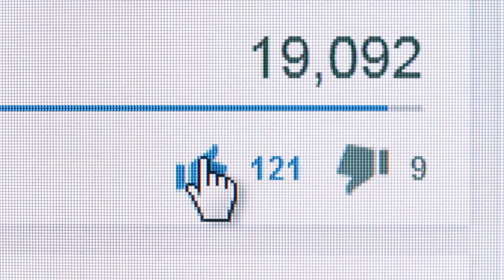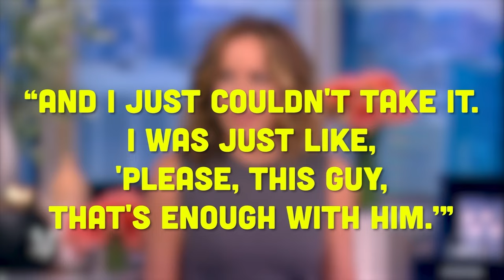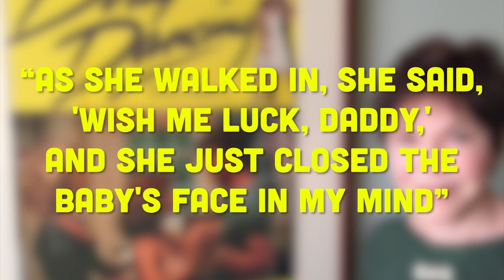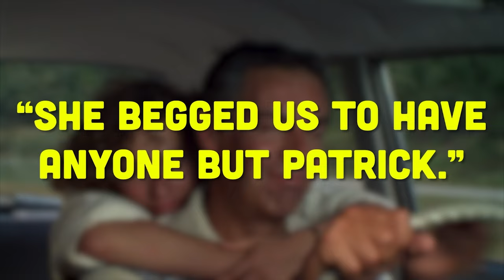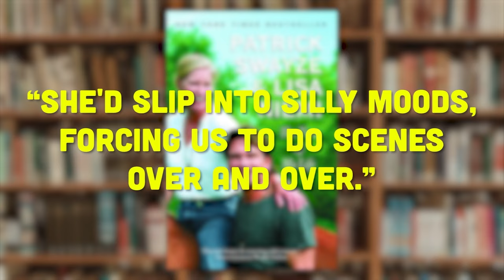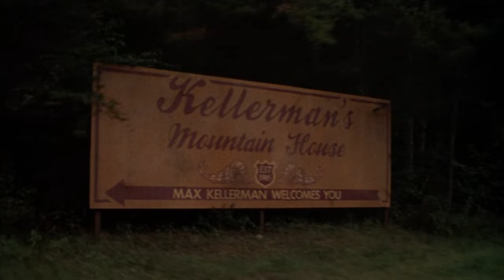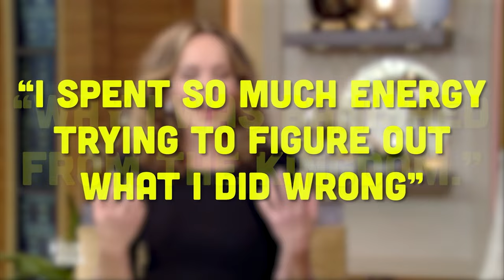The Real Reason JENNIFER GREY Quit Hollywood (Cursed)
Nobody puts Baby in a corner. Well, Patrick Swayze might have wanted to. Their chemistry was bursting from the seams AND the screen in 1987’s Dirty Dancing, but Jennifer Grey and Patrick Swayze’s real feelings were the opposite of affectionate. Why did these two not get along? What troubles plagued filming Dirty Dancing to the point it was considered cursed?

Patrick Swayze CURSED Jennifer Grey Tearful Apology